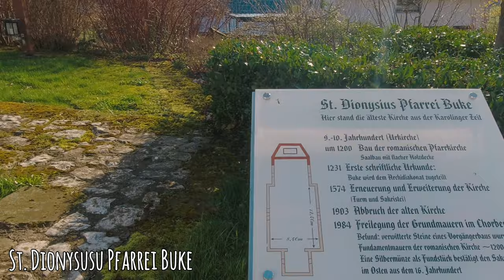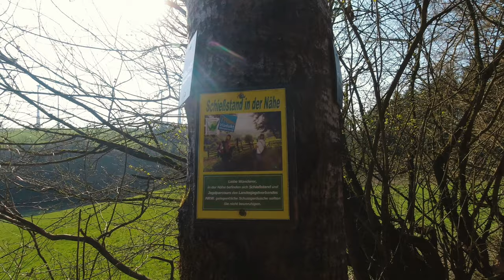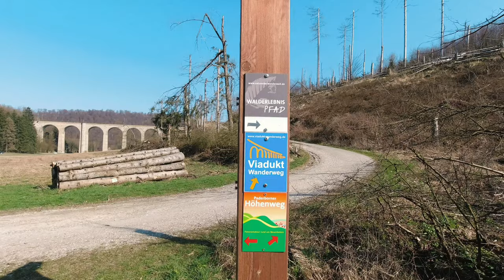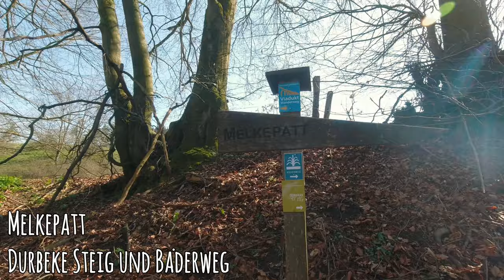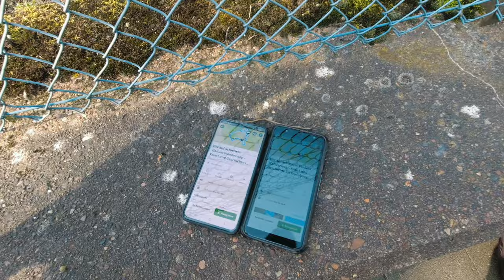Viadukt Wanderweg | Paderborner Höhenweg | Marc Katzer Hiking Helden | Naturpark Teutoburger Wald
Ahoj

Mich hat es wieder in den teutoburgerwald gezogen.
Ganz genau ging es zum eggegebirge ins Dörfchen buke .
Dort habe ich mich mit Marc, dem Gründer von hikinghelden verabredet, um eine
schöne wanderung auf dem qualitätswanderweg viaduktwanderweg rund um altenbeken zu laufen und etwas über das Projekt Hiking Helden ( (Extrem-)Wandern und gutes Tun ) zu erfahren.

Der Wanderweg im paderbornerland ist sensationell und schnell wurde mir klar, dass ich mich im Vorfeld nicht richtig über den Viadukt Wanderweg ( gehört zu den Qualitätswanderwege Deutschland ) informiert habe. Eine grandiose, abwechslungsreiche Landschaft die obendrein noch perfekt ausgeschildert ist.
Zu allem Übel sind wir auch nicht in Altenbeken gestartet, sondern haben den Einstieg auf die Tour in Buke am Schützenplatz gewählt. mittendrin statt nur dabei .
Schande über unser Haupt.

Aber trotz des verschobenen Startpunkt konnten wir alles auf der Tour bei schönstem Wetter sehen und entdecken. Von Bärlauchfelder über diverse Bäche zu den beindruckenden Viadukten war alles dabei was das Wanderherz begehrt.
Wenn ihr demnächste Zeit haben solltet und das Wetter mitspielt, dann packt euren Wanderrucksack und fahrt nach Altenbecken

Mein Learning. Erkundige dich im Vorfeld intensiver über deine Wanderungen... das habe ich mir generkt.

Vielen Dank
LG
Marco+Marc